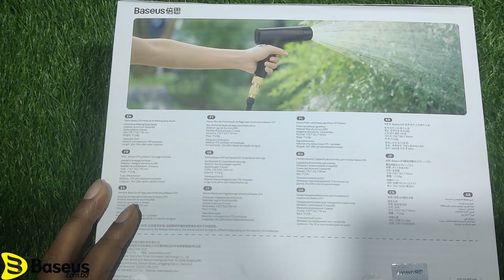Baseus Car Wash Gun GF4 Horticulture Watering Spray Nozzle Unboxing Video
Baseus Car Wash Gun GF4 Horticulture Watering Spray Nozzle With 30M Hose Pipe For Garden Black CPYY010201

৳4199